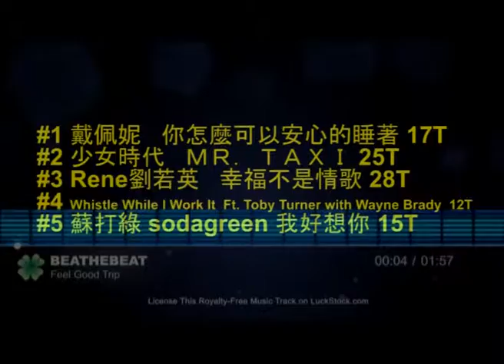wDJ Music Chart 07/08/2013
07/08/2013 Chart